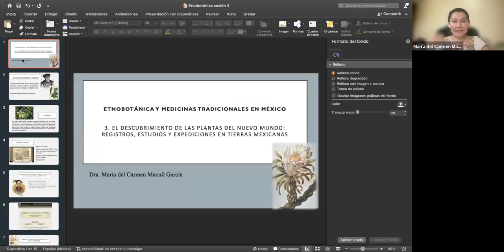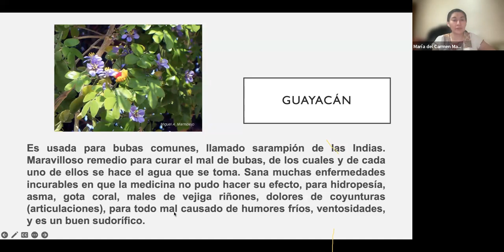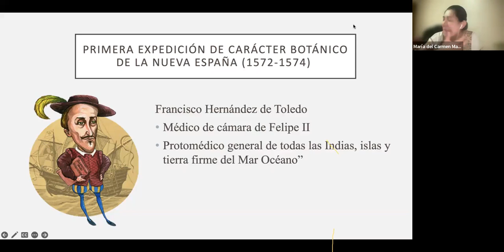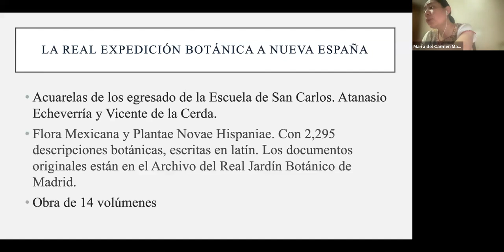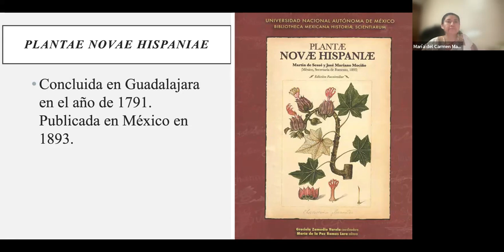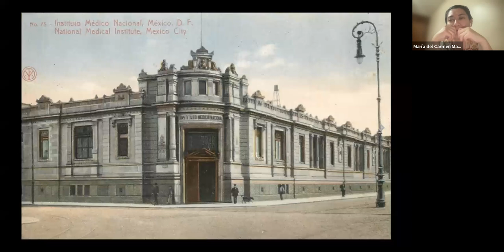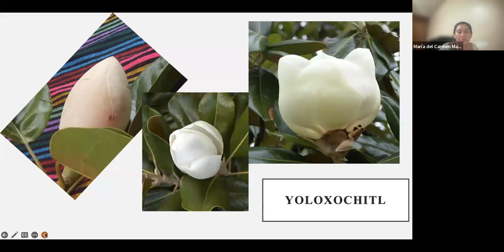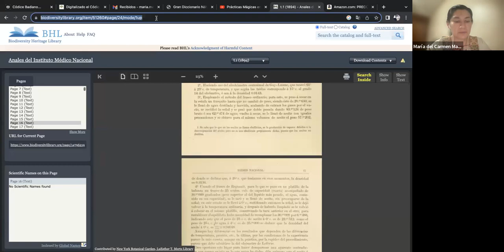Etnobotánica y medicinas tradicionales en México parte 3